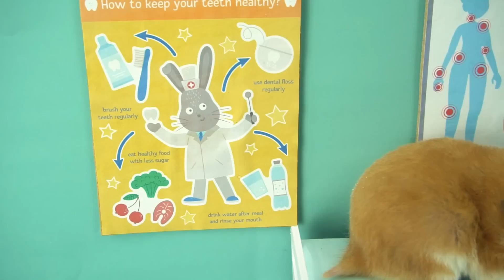Crazy Doctor Hamster Take Care Of Baby Boss | FUNNY HAMSTER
Welcome to Funny Hamster Channel 🖐️